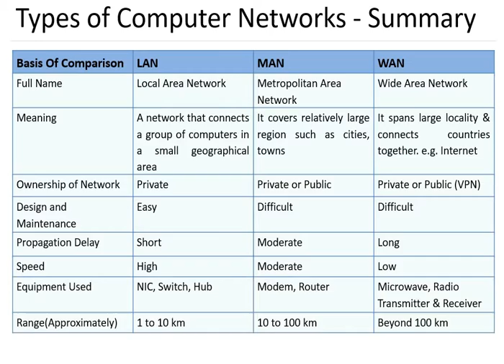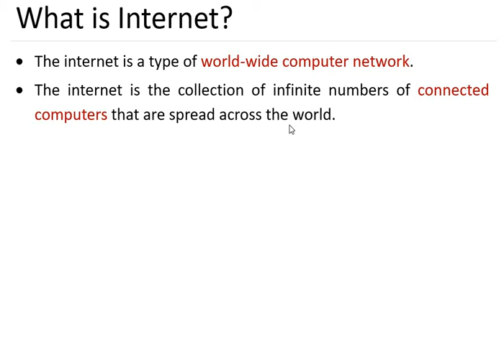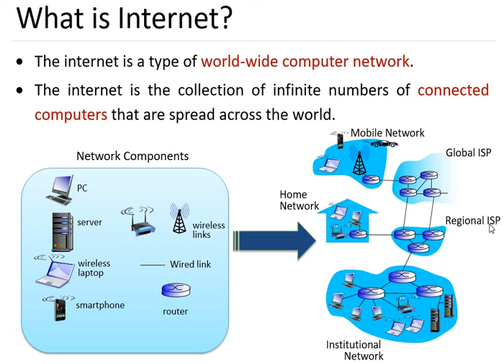What is the Internet? full explanation | Hindi